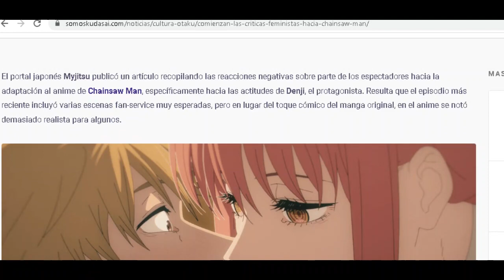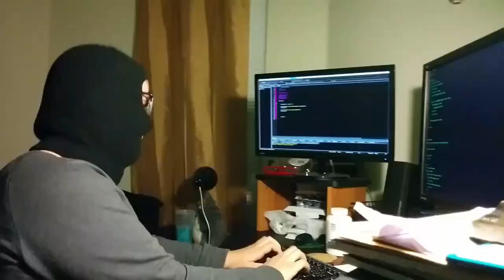🗣 críticas feministas hacia Denji / Chainsaw Man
Hola !!

anime
reseña
critica
anime resumen